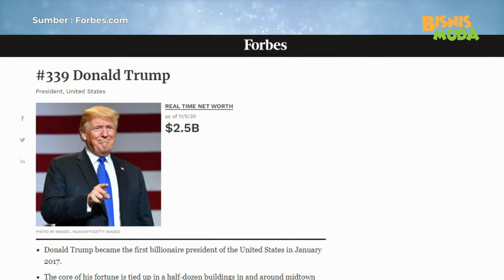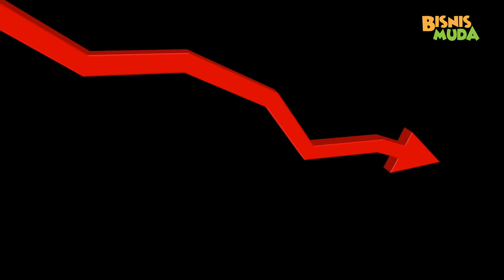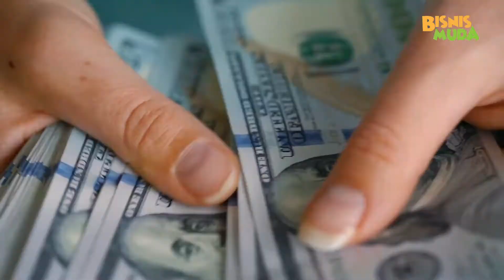Pertarungan Sengit Pilpres AS, Trump VS Biden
halo be-emers!
negara adidaya Amerika Serikat sedang melakukan pemilihan presiden nih. Kandidatnya ada 2, Trump dan Biden. Kita intip yuk siapa sih yang paling kaya raya antara Trump dan Biden. Simak informasinya dalam video berikut yaaa.. cekidot